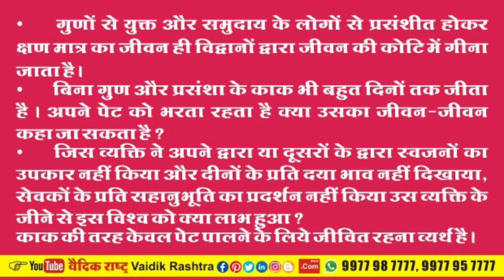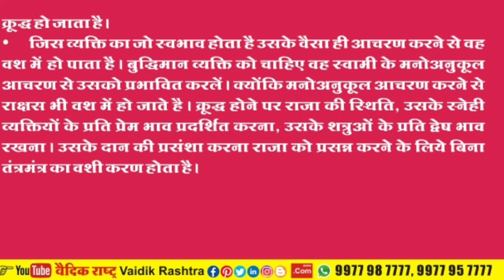कीलोत्पाटि वानर कथा (भाग 1)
पंचतंत्र विश्व का सर्वश्रेष्ठ नीतिगत ग्रंथ है ।पंचतंत्र की कथाओं के मूल रूप से जानिए। उनकी व्यवहारिक शिक्षाओं को जानिए ।विश्व के सर्वश्रेष्ठ व्यावहारिक ज्ञान को जानिए। हमारे चैनल की प्ले लिस्ट में जाकर भी आप पंचतंत्र के क्रमबद्ध रूप से सभी भाग देख सकते हैं ।साथ ही साथ अपने कीमती सुझाव भी हमें बताएं
 धन्यवाद